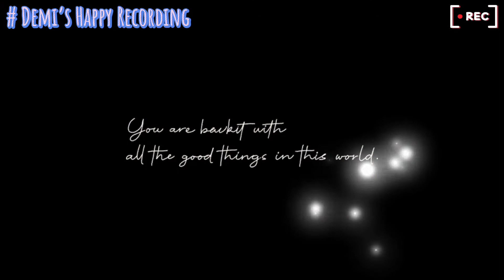Demi’s Happy Recording#vlog 09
Unboxing is always cool happy black Friday